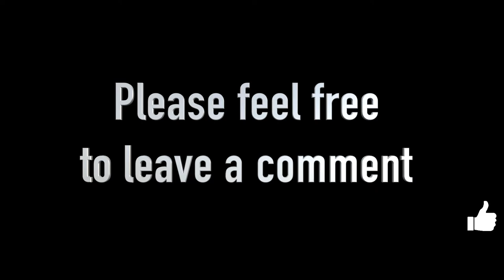Adelaide Botanic Garden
Adelaide Botanic Garden is one of three that make up the Botanic Gardens of South Australia; the others being Mount Lofty and Wittunga. It is easy spend the day among the 50 hectares of magnificently maintained gardens and stunning architecture nestled in the northern fringes of the city CBD. The beauty and diversity of plants from across Australia and around the world is what makes the garden such a wonderful and peaceful place to visit.

As always just having a bit of fun and sharing the sites of South Australia that we have visited.